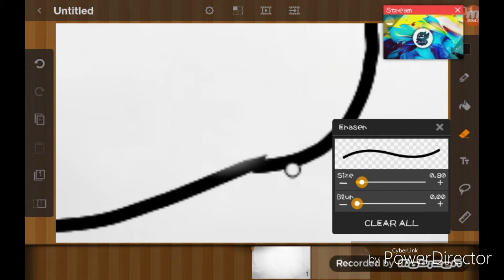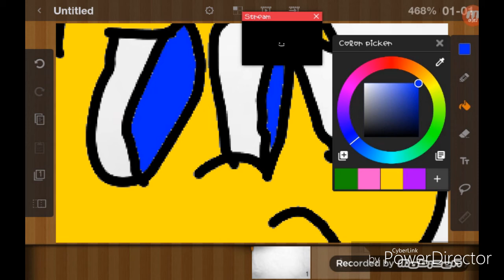Hannah with me ^ ^